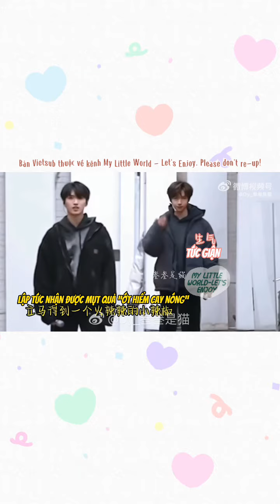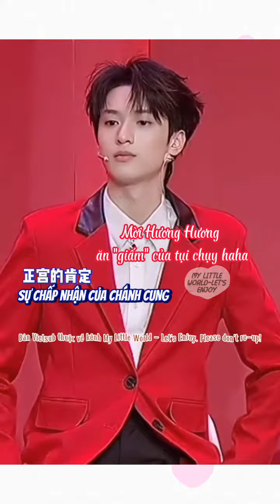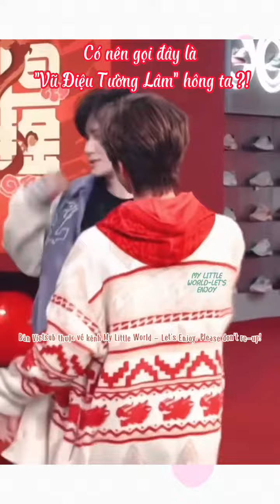[Vietsub Tổng hợp+Bình Loạn][严浩翔×贺峻霖-Nghiêm Hạo Tường x Hạ Tuấn Lâm][翔霖-Tường Lâm] - Lặng Yêu (1)!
Tường Lâm Os: Đôi ta vẫn êu nhau từng ngày!!!
BẤM "ĐĂNG KÝ" ĐỂ TIẾP THÊM ĐỘNG LỰC CHO MỀNH NHA CẢ NHÀ. IU IU NHIỀU.